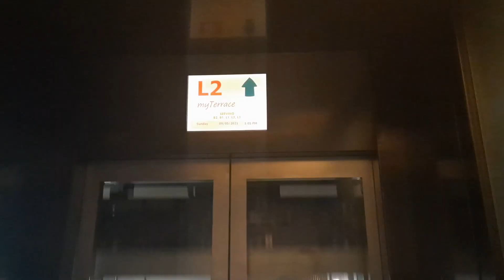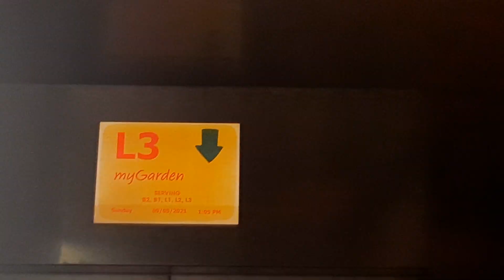Fujitec lifts at myVillage@Serangoon Gardens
Manufacturer: Fujitec
Floors: B2, B1, 1, 2, 3
Capacity: ?
Year installed: 2010
Rating: 50/50
History: Original